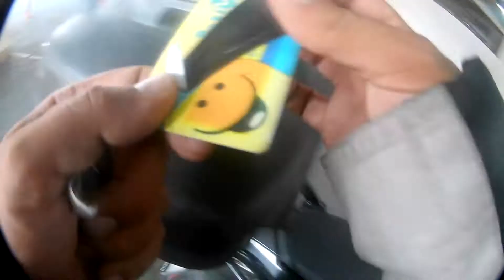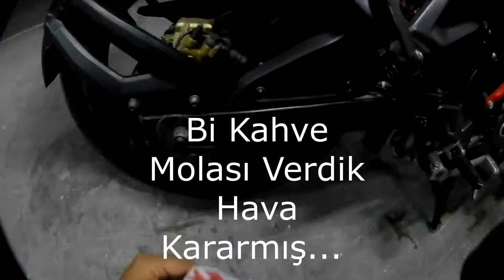Pulsar NS200 Sticker Set Uygulaması / Motosiklet Sticker Yapıştırma /Rastgele Moto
Merhaba Arkadaşlar Rastgele Kanalına Hoşgeldiniz.
Bugün Sizlerle Birlikte Bajaj Pulsar 200NS Motosikletimize Sticker Seti Uygulaması Yapacağız. Sticker Setler Hem Motosikletimize Estetik Bir Görünüm Kazandırırken Hem de Farkedilkebilirliği Arttırdığından Küçük Ama Önemli Bir Detay Olarak Görüyorum.Bu Uygulama İçin Folyo Kesim Stickerlar Kullandık. Folyo Kesim Sticker Kullanma Amacımız, Hem Hava Şartlarına, Hem Yıkamaya  Hem de Solmalara Karşı Daha Dayanıklı Olması.
Folyoların Birkaç Çeşidi Bulunmakta Ancak Motosiklette Kullanılan Folyolar Genel Olarak Tabela Folyosu Olduğundan Sadece Ömür Olarak Birbirinden Ayrılmaktadır.
İyi Seyirler ve Güvenli Sürüşler Diliyorum.